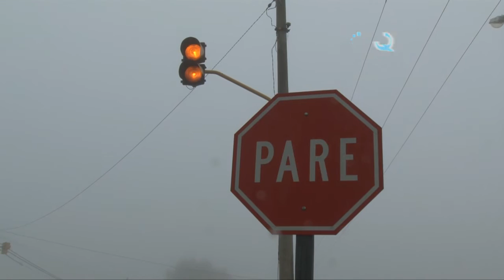Javier Rotondo Pedido de rotonda Ruta 8 y Av. Sabatini